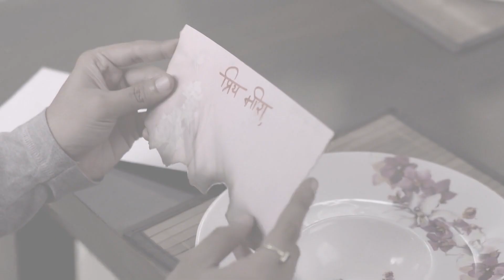Meera's new beginning - 14th Jan to 19th Jan 2019 - Aamhi Doghi - Week In Short - Zee Yuva